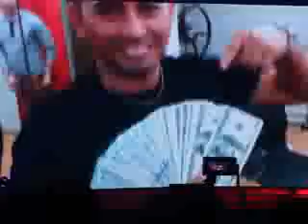AIM GLOBAL SUCCESS STORY KIT CUEVAS a POLICEMAN